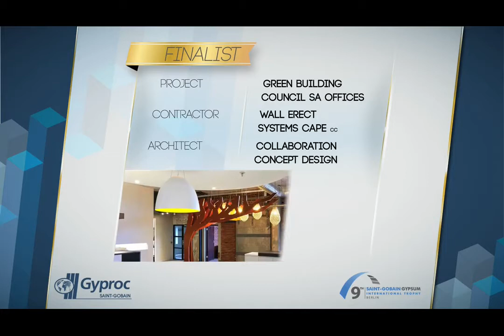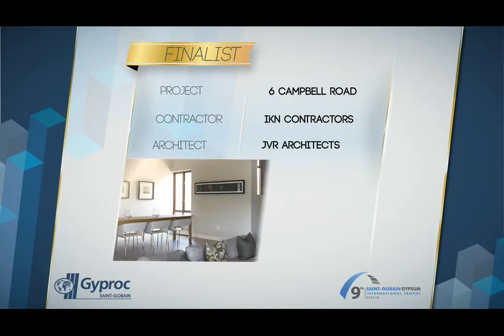Gyproc Highlights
Celebrating 85 years of Innovation and winners of the Gyproc Trophy